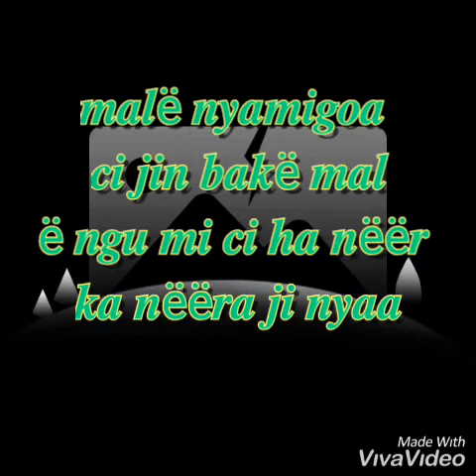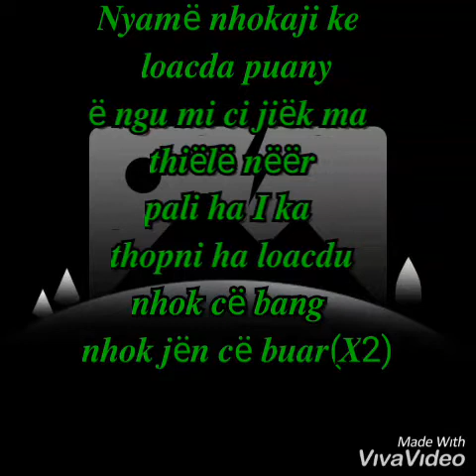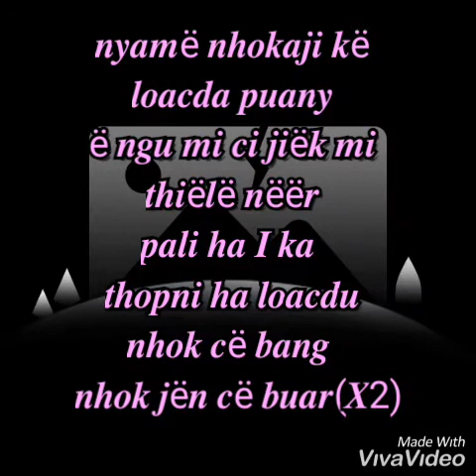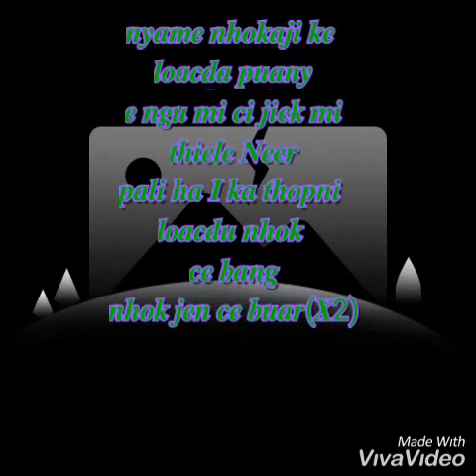𝑵𝒚𝒂𝒎ë 𝒏𝒉𝒐𝒌𝒂𝒋𝒊 - ℂ𝕙𝕣𝕚𝕤 𝕡𝕖𝕥𝕖𝕣 𝔻𝕖𝕟𝕘